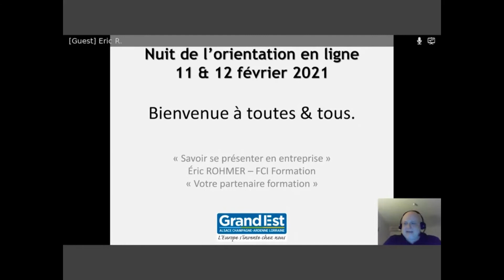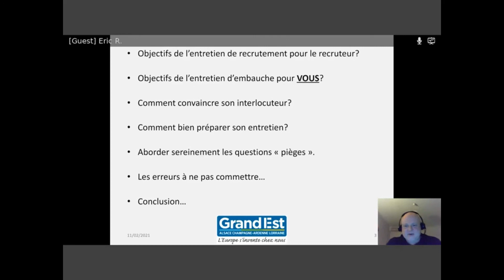Savoir se présenter en entreprise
Conférence réalisée dans le cadre du salon virtuel "Nuit de l'orientation en ligne 2021"
Copyright Région Grand Est - service Orientation